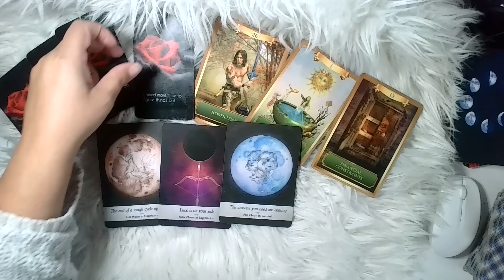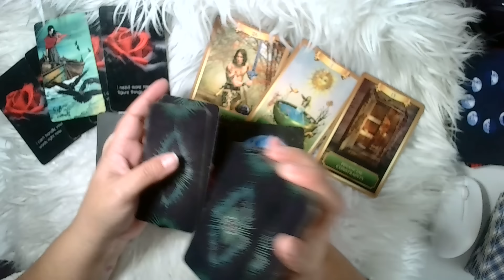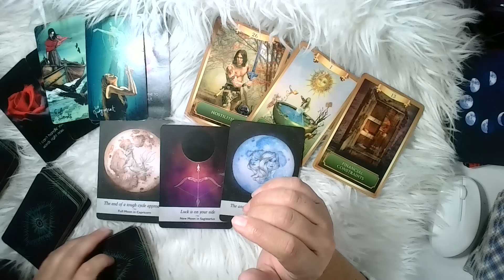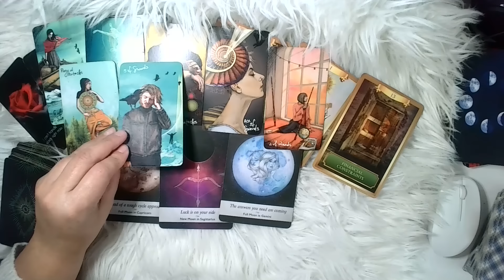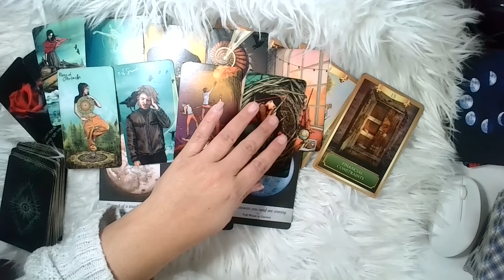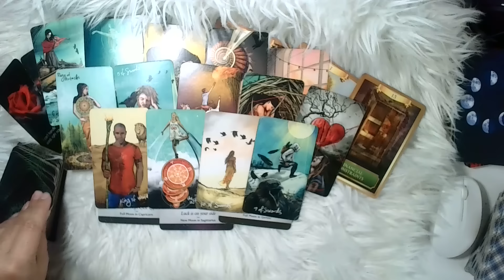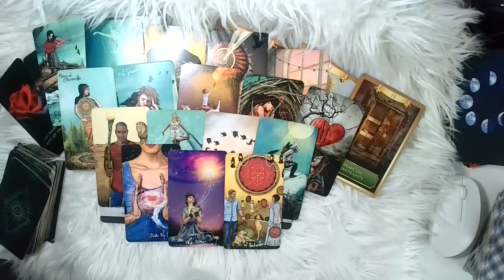CAPRICORNIO ♑️: ¡SE ATREVE A BUSCARTE, PERO TENDRÁS ALGUIEN MÁS! 🥴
Hablamos sobre cómo la suerte o el destino de un Capricornio está a punto de cambiar a su favor después de un período de confusión y discusiones con alguien del pasado. Puede que llegue un nuevo amor o una transformación en una relación existente, incluso la posibilidad de un compromiso y estabilidad financiera. Hay alguien del pasado o presente que está pasando por una transformación y puede regresar buscando algo más.

♡¡Gracias!¡Gracias!¡Gracias!♡

❗❗TAROTHON 2025 (Tu predicción personalizada mes por mes para el año 2025) Para mas informacion haz

♡Mi otro canal de Youtbe: @TribuJanus
♡Mi otro canal de Youtbe: @RealEstatebyNayrin